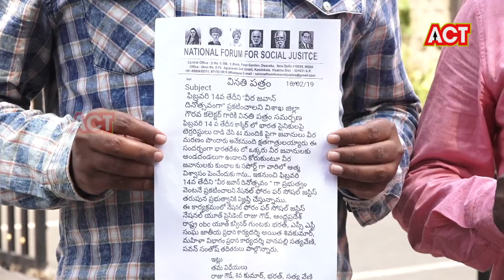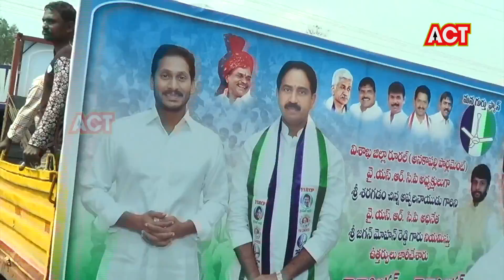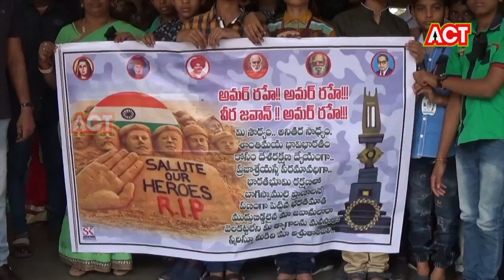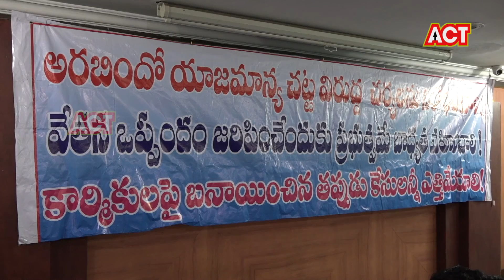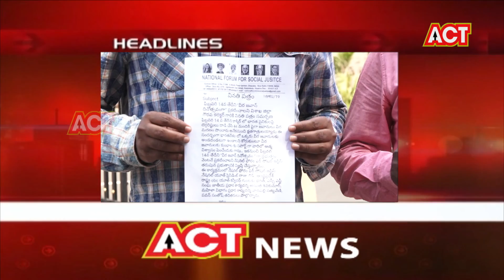ACT CITY VIZAG NEWS 16-02-19